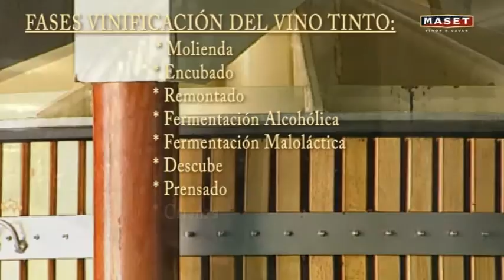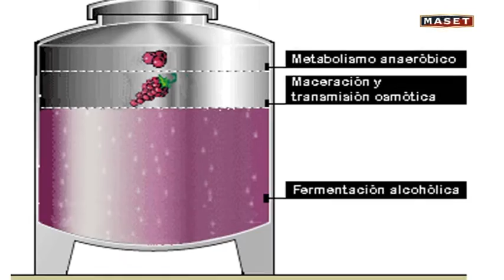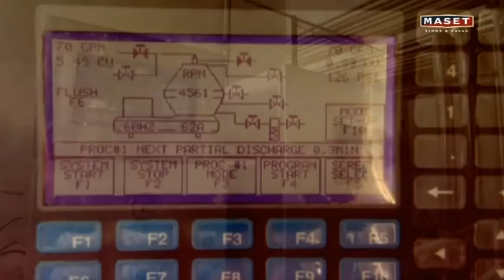CAPITULO 08 LA VINIFICACION DEL VINO TINTO